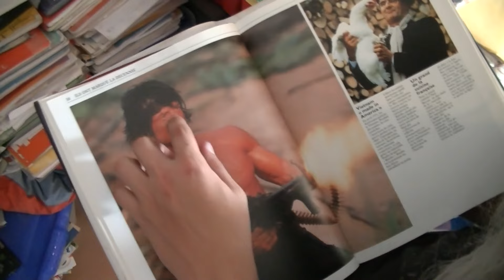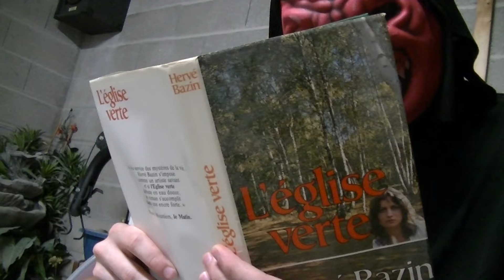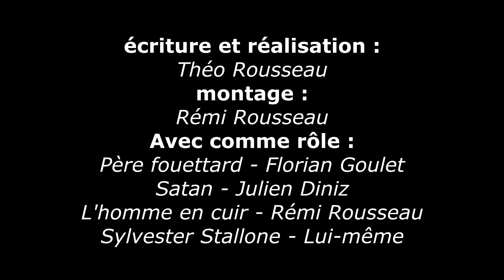Père Fouettard - Le Stallomètre Partie 1/3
Débarrassé du Père Noël , le Père Fouettard va enfin pouvoir se mettre pleinement à son plus grand projet ! le projet Stallomètre ...

Tu en veux plus ? Aime donc la page Officiel du Père Fouettard !